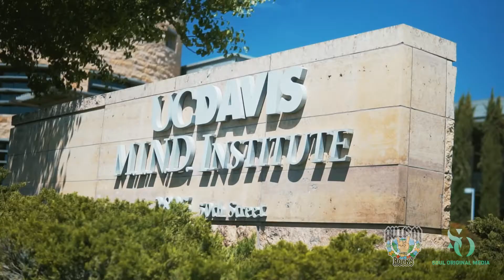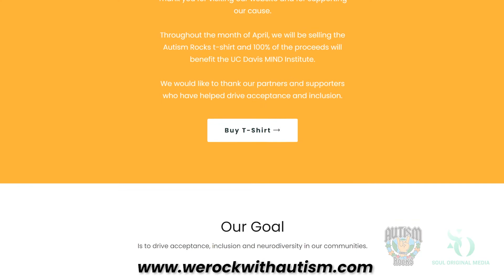Together We Made A Difference | AUTISM ROCKS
We are excited to announce with the help of YOU and our wonderful partners in the community, we have raised $33,560.00 for UC Davis MIND Institute!

But, we’re not done. With the success from this campaign, we are now forming our own foundation!

Our mission will be to continue to drive acceptance, inclusion and neurodiversity in our schools, workplaces and communities.

Thank you again to our partners in the community that really rallied to co-host events and donated:
Anrak Corp
Mikuni Japanese Restaurant and Sushi Bar
SpotOn
Icing on the Cupcake
Chicago Fire
Old Town Pizza
Old Town Pizza Lincoln
Old Town Pizza Roseville
Garage Champs
Poole Resource Group
Jimboy's Tacos
Humanly.io

We are excited to bring you along this journey and look forward to your partnership in bridging these communities.

Soul Original Media a full service video production company in Sacramento, CA. Reach out